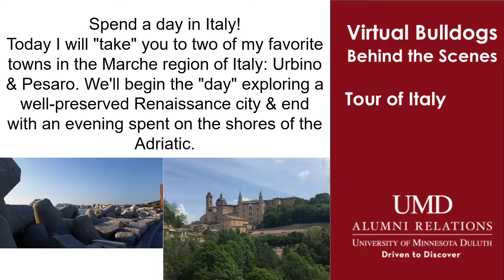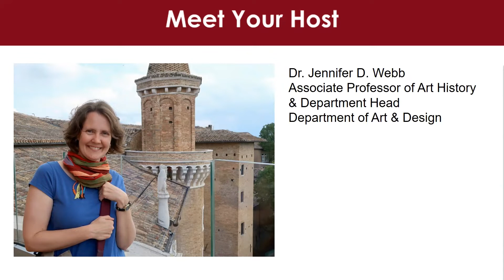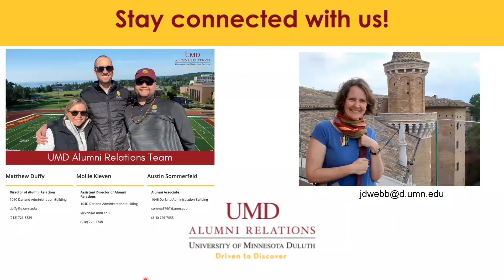Virtual Bulldogs Behind the Scenes: Tour of Italy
Spend a day in Italy during Virtual Bulldogs Behind the Scenes! Dr. Jennifer D. Webb will "take" you to two of her favorite towns in the Marche region of Italy: Urbino & Pesaro. We'll begin the "day" exploring a well-preserved Renaissance city & end with an evening spent on the shores of the Adriatic.

Hosted by: Dr. Jennifer D. Webb, Associate Professor of Art History and Department Head of the Department of Art & Design.